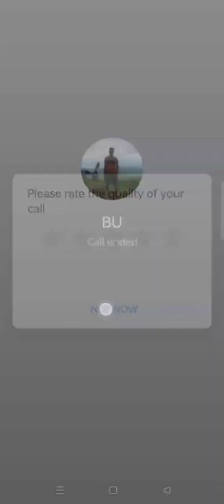video call xa among daddy